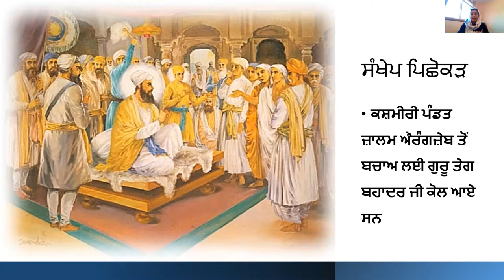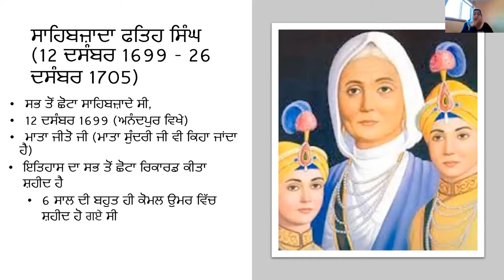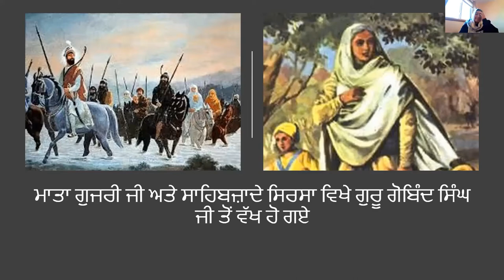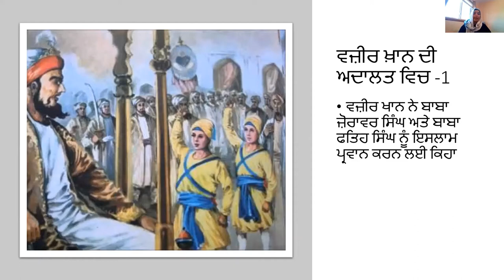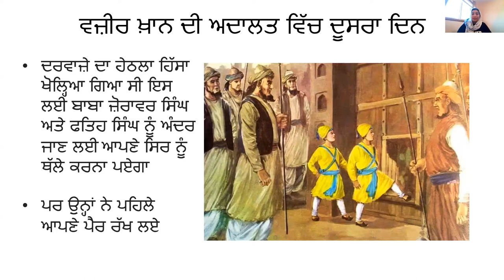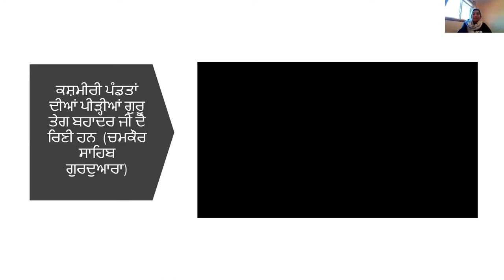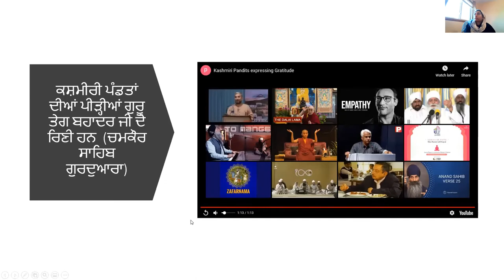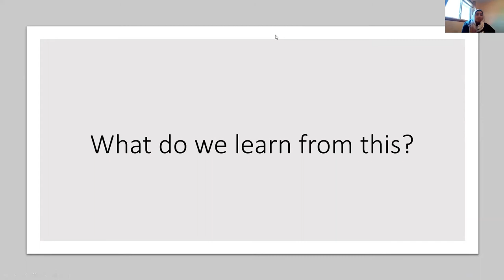Life and Martyrdom of Baba Zorawar Singh and Baba Fateh Singh ji: A lecture by Sabbena Kaur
Baba Zorawar Singh and Baba Fateh Singh ji were the younger sons of the tenth Sikh Guru Gobind Singh. After the Anandpur Sahib fort was besieged by the Mughals, the stock of food in the town ran out. While the Mughals promised on Quran to let the Sikhs leave peacefully the fortress of Anandpur Sahib, once the Sikhs stepped out, they were attached by the Mughals. Guru Gobind Singh and his family got separated at the River Sirsa.

His mother, Mata Gujri ji, and the younger two sons, Baba Zorawar Singh and Baba Fateh Singh ji got separated and were taken by their kitchen help, Gangu, to his village. Upon learning that mughals had put a reward for the arrest of Guru Gobind Singh and his family, Gangu betrayed Mataji and younger sons. They were arrested by Wazir Khan, the local governor of Sirihind.

Baba Baba Zorawar Singh and Baba Fateh Singh ji, along with their grandmother were kept in an isolated, cold place (Thanda Burj), tortured and asked to embrace Islam. Aged 9 and 6, Baba Zorawar Singh and Baba Fateh Singh ji stood fast to their faith and refused to embrace Islam. Wazir Khan Bricked them alive in his palace in 1705. History has it that Baba Zorawar Singh and Baba Fateh Singh ji, stayed fearless, in the face of death and kept reciting the Japuji Sahib till their last breath. They were cremated by Todar Mall, a businessman of the area, by purchasing land from the governor for the cremation.